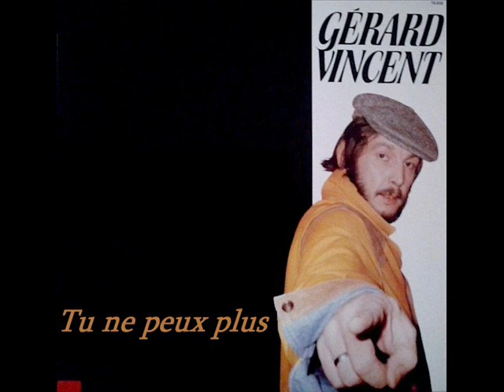Gérard Vincent - Tu ne peux plus (1985)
9ème et dernier extrait du 33T "Face aux jurés"
Distribution : Disques ADES 10032
Année de sortie : 1985
Enregistrement : Studio Baccara International à Toulouse, France